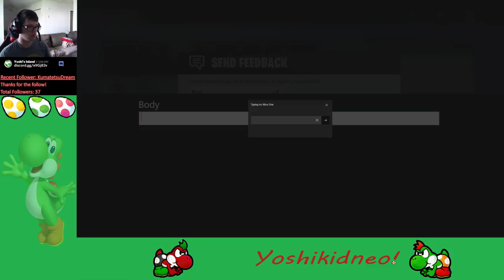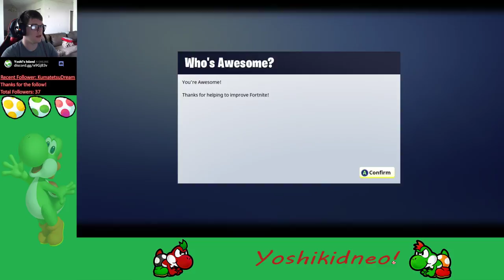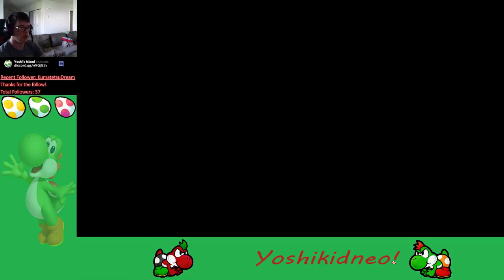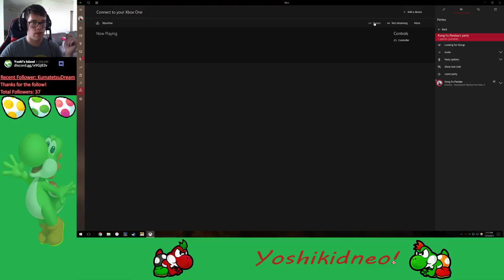Let's Level Up! Part 3 | Fortnite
Come join me as I play through Fortnite on Xbox One

Watch me stream live at 6PM Mtn Time on most days